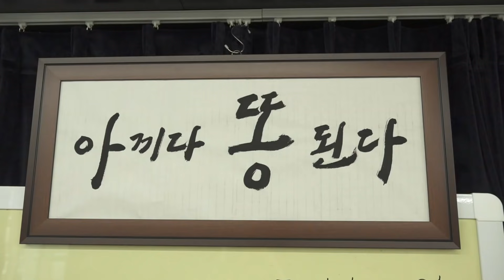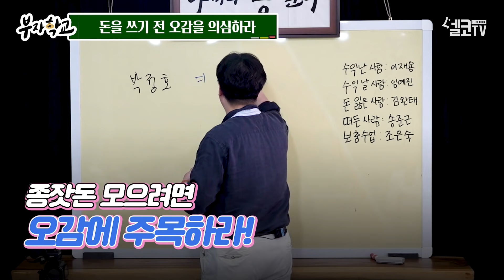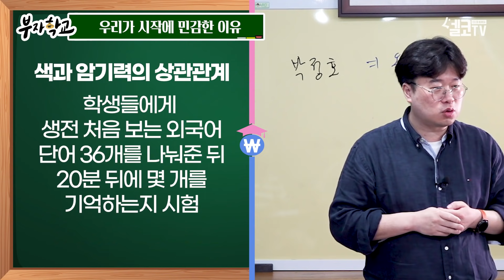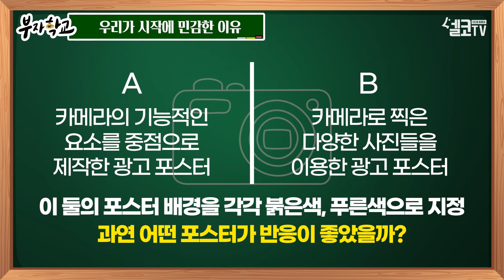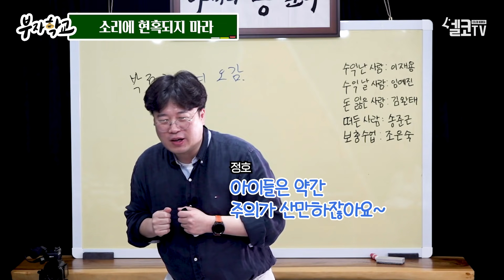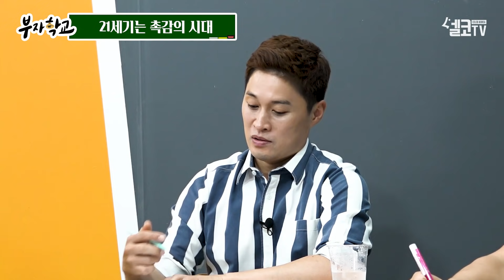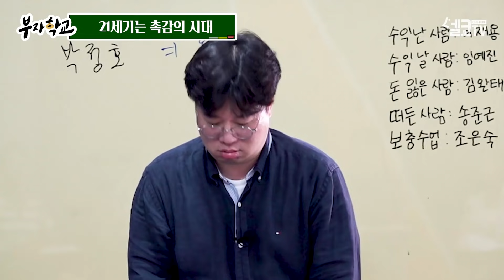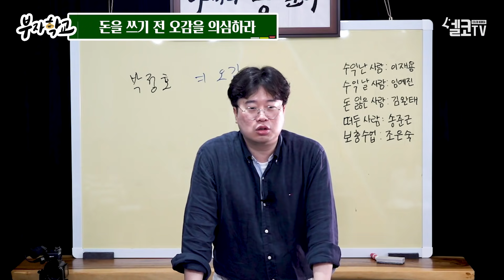[부자학교] 박정호 1교시 - 종잣돈 모으기 그렇게 하면 안돼요~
내집마련 꿈만 꾸다 끝낼거예요? 처음부터 차근차근 알려드릴게~

부동산, 주식 투자 남들과 다르게 해야해요!

'아끼면 똥 된다'
학교에선 알려주지 않는 부자 수업

부자학교에서 박정호 교수가
재밌는 경제이야기와 내 돈을 지키는 방법에 대해 알려드립니다~!
재밌고 알찬 부자 수업 듣고 부자되세요~!

일상의 작은 아이디어와 스토리가 있는 셀코tv 인스타그램

★★탐나는 일상으로 삶을 풍요롭게★★